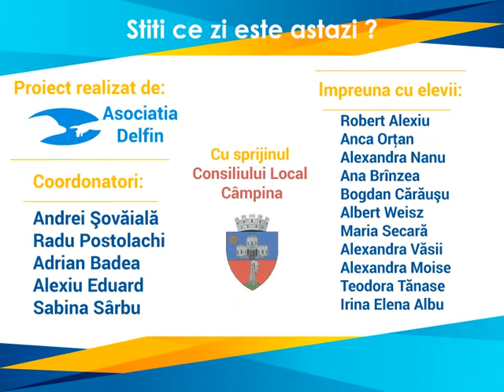12 Octombrie - Inaugurarea statuii lui Iisus si nasterea lui Luciano Pavarotti